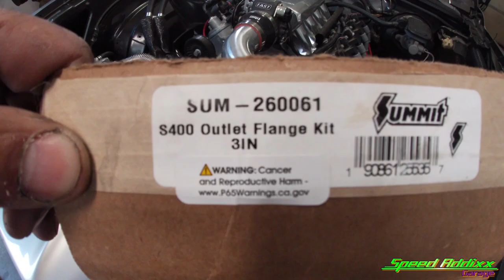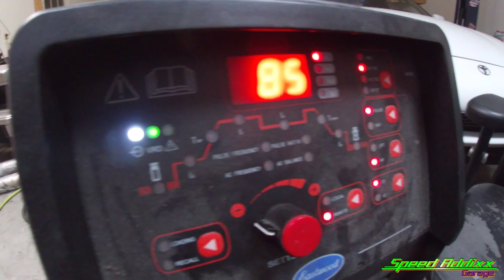70's Monte Carlo 5.3 LS Swap Turbo Kit Build (@ Speedaddixxgarage)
Look what we have in the shop!! This is by far one of the cleanest cars from the 1970's!! Who doesn't like a G Body!! This one has a built 5.3, Build 4L80e and its getting a custom turbo kit built by myself. We have some goodies from Vibrant, Borg Warner, Turbosmart just to name a few.

Check out the up and coming videos to see what all is involved in making a one off Custom Turbo kit!!

Are you in the NC area and need some paint and body work? Check out Jeff here: